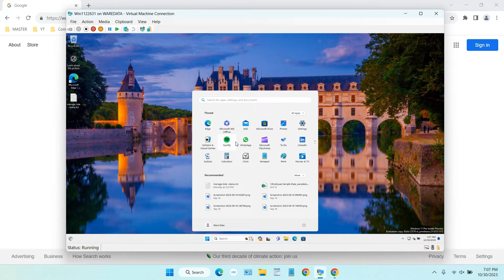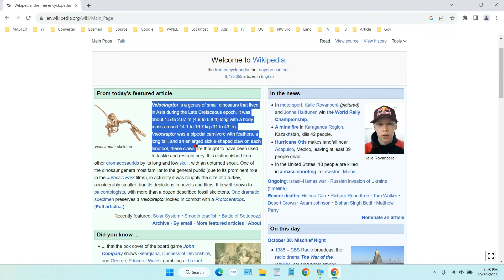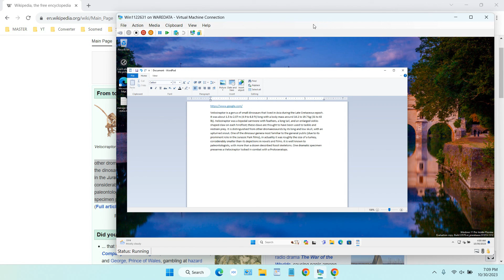How to Copy Paste Text from Host to Hyper-V Guest OS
Tutorial How to Copy Paste Text from Host to Hyper-V Guest OS. When you are working on two operating systems and one of them uses Hyper-V, you will be able to perform text copy and paste operations very easily without the need to install 3rd party applications. To copy and paste text from the host into Hyper-V OS you can do it like in this video.